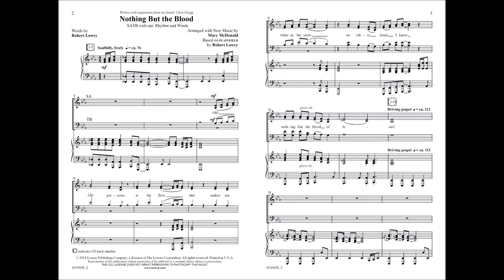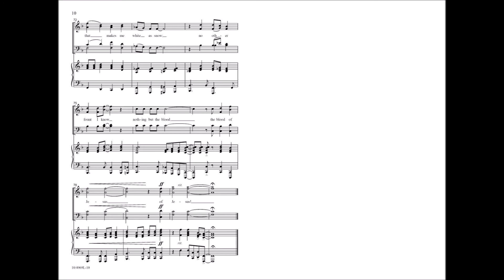Nothing But the Blood (SATB) - Mary McDonald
10/4969L - Embrace your congregation in a powerful way with this soulful and passionate rendition of the timeless hymn. It is an inspired reminder of the sacrifice and promise made by our Lord to His children, and a great addition to any library!